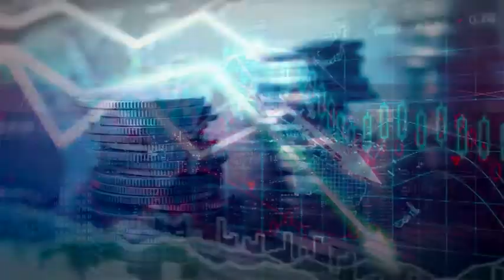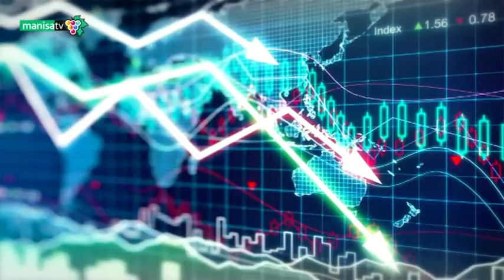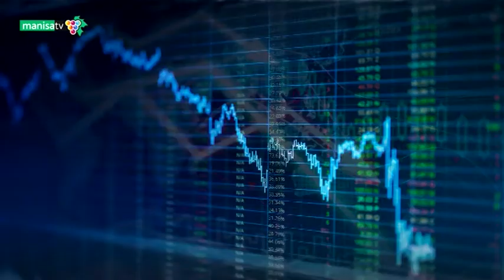Kent ve Ekonomi - Özgür Hancıoğlu - Konuk: Prof. Dr. M. Bülent Uludağ ve Halil Erdemir - Bölüm: 1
Kent ve Ekonomi - Özgür Hancıoğlu - Konuk: Prof. Dr. M. Bülent Uludağ ve Halil Erdemir - Bölüm: 2
Bülent Uludağ ve Halil Erdemir ile Türkiye'nin Yeni Anayasa İhtiyacı ve Beklentilerinden konuştuk.